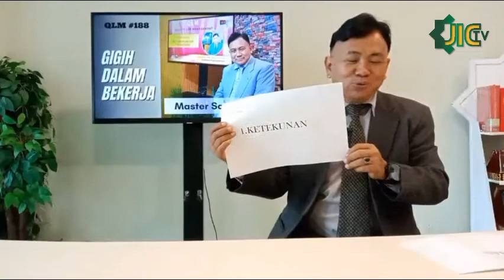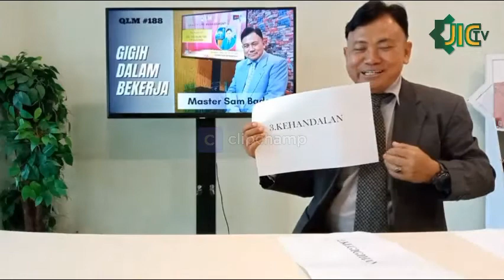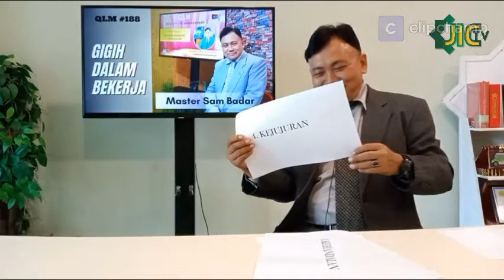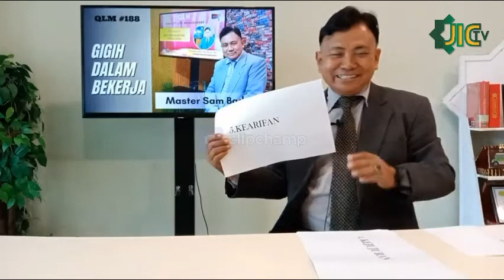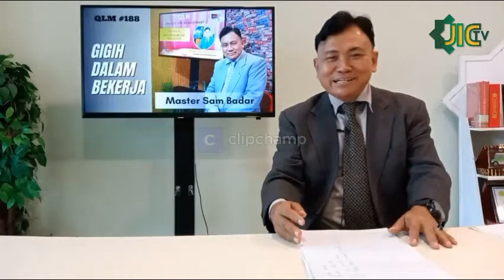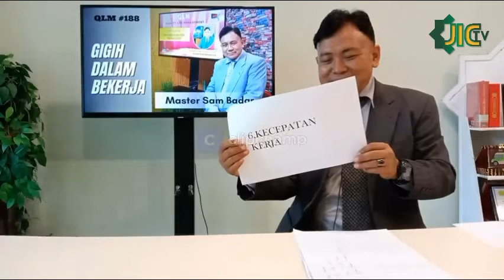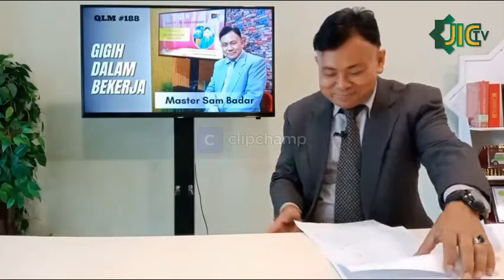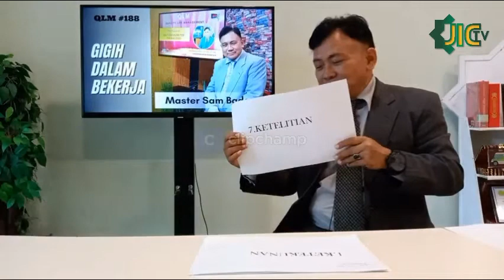QLM : Gigih Dalam Bekerja ( Master Sam Badar )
Kegigihan atau persistence berarti sikap dan sifat kepribadian bekerja keras dan berusaha berulang-ulang sampai kesuksesan sepenuhnya tercapai. Defenisi itu menjelaskan kegigihan adalah salah satu kunci penting kesuksesan. Kamu harus mengembangkannya sebagai sifat kepribadian yang vital.
Tanpa adanya kegigihan dalam bekerja, kamu tidak akan bisa menciptakan motivasi diri untuk bisa menghadapi berbagai masalah dan tantangan kerja.
Seperti dilansir dari magforliving.com, berikut ini dijelaskan mengapa kegigihan itu penting.